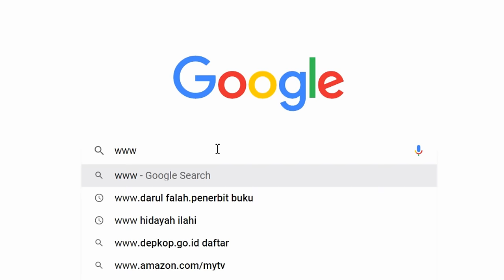KISAH NABI IDRIS AS Lengkap Full Episode Dari Lahir Hingga Wafat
Nabi Idris As adalah seorang utusan Allah untuk menebarkan ajaran yang haq kepada kaumnya. kisah nabi idris sendiri masuk nomor 2 dalam urutan kisah kisah 25 para nabi dan Rasul. Kisahnya sangat baik untuk umat islam teladani dan tonton, didalamnya terdapat tauladan dan menambah keimanan. berikut kisah Nabi Idris As dan kaumnya:

Kisah Animasi
Animasi Bergambar
Cerita Gambaran
Kisah bergambar
Cerita bergambar
Draw story
Cerita Islam